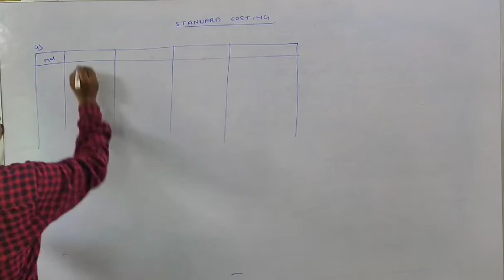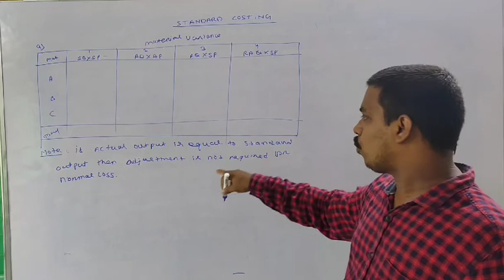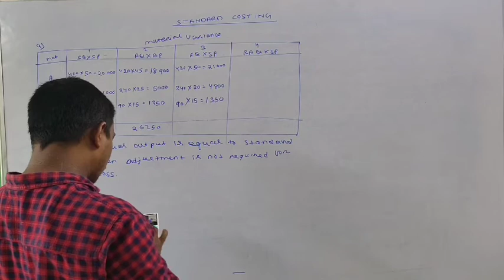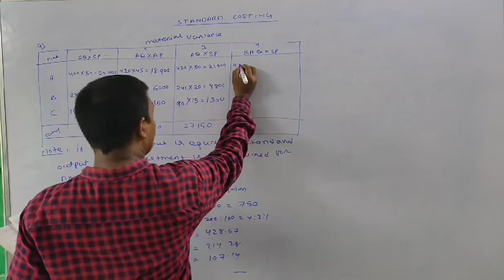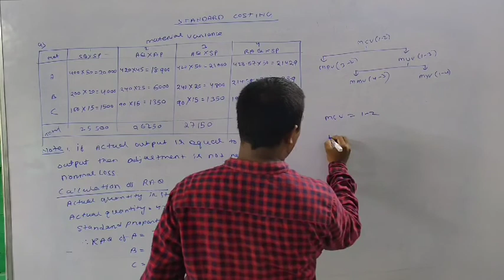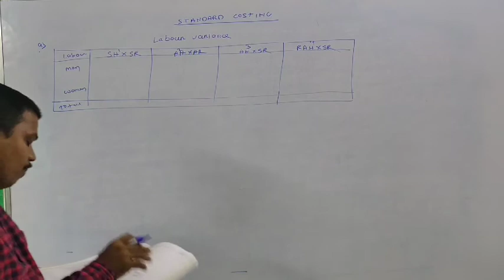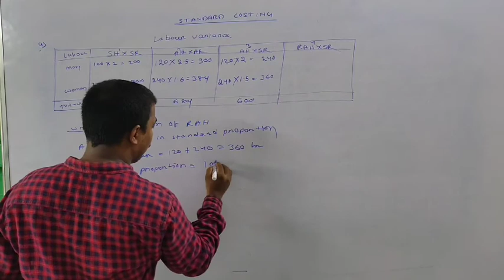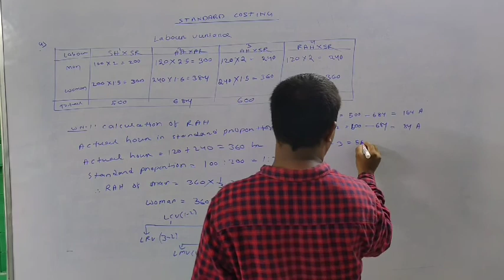STANDARD COSTING(CMA G2)